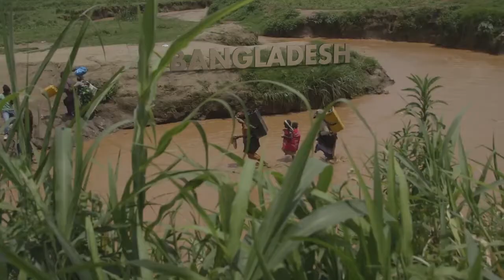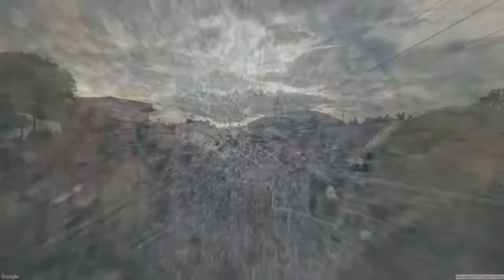Together, we can end hunger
FOR ALMOST 40 YEARS, ACROSS NEARLY 50 COUNTRIES,
WE HAVE LED THE GLOBAL FIGHT AGAINST HUNGER.

We save the lives of children and work with their communities before and after disaster strikes. We enable people to provide for themselves, see their children grow up strong, and build prosperous communities.

We constantly search for more effective solutions, while sharing our knowledge and expertise with the world. We push for long-term change.

We will never give up. Until the world is free from hunger.

Join us! Take Action Against Hunger.

(Video source: Action Against Hunger USA; Narrated by Kristen Bell)